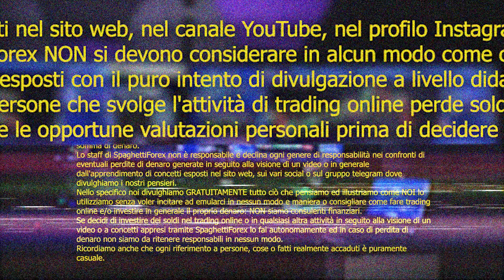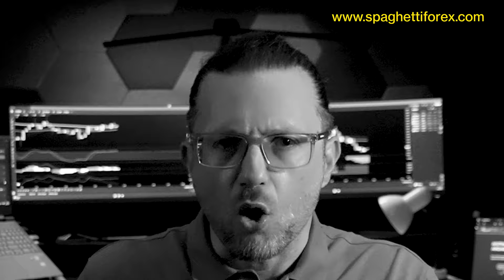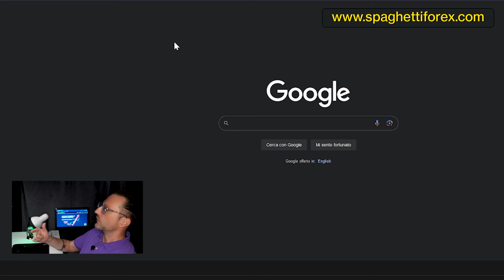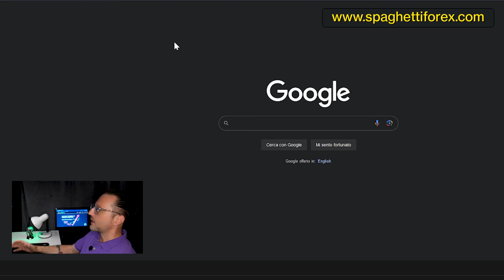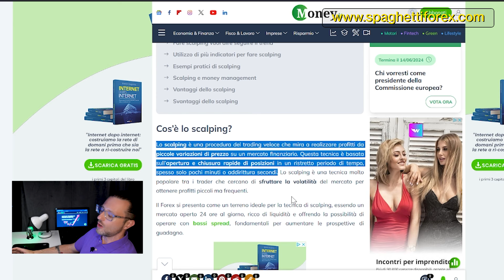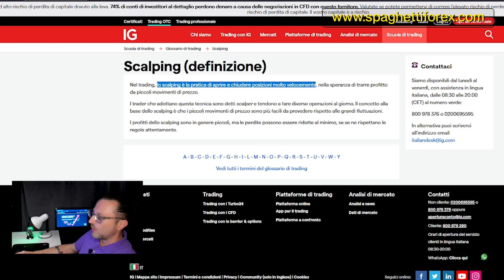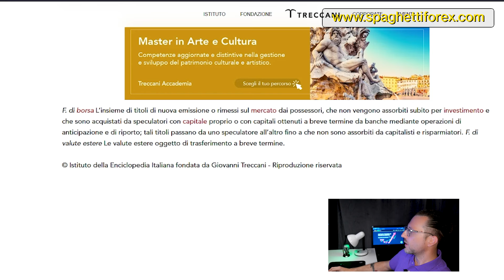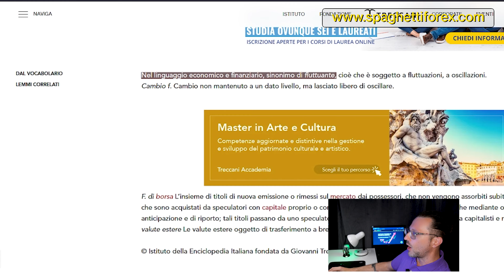🤔 MA NE SEI SICURO? 🤔 - Mettiamo "i puntini sulle i"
Registrati GRATUITAMENTE al nostro sito web per usufruire di una marea di servizi e strumenti pazzeschi. Migliorerai a vista d'occhio nel tuo Trading Online!

🔴 ENTRA ANCHE TU NELLA COMMUNITY GRATUITA DI SPAGHETTIFOREX PER MIGLIORARE ED IMPARARE GRATUITAMENTE  IL TRADING ONLINE SOTTO OGNI ASPETTO!!!

👉🏻 Entra nel gruppo Telegram per confrontarti con altre persone -

👉🏻 Frequenta il sito web per trovare tanto materiale extra da scaricare, approfondimenti e molto altro -

Lo staff di SpaghettiForex.